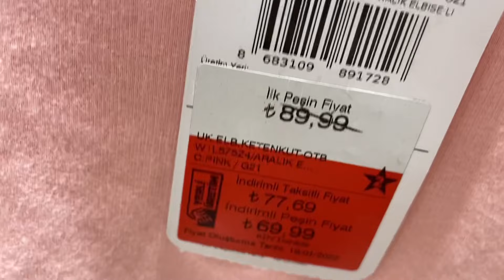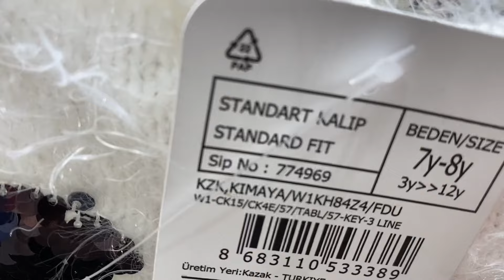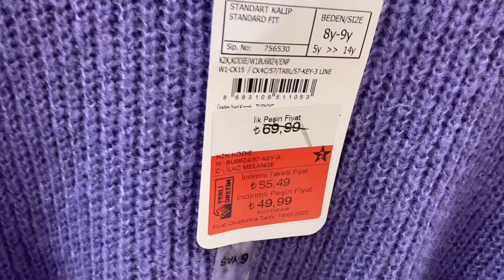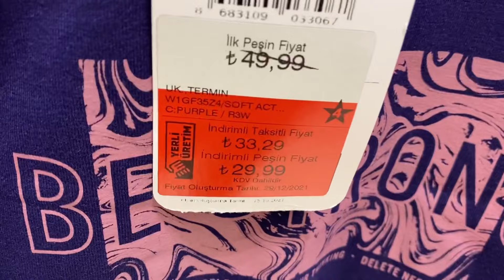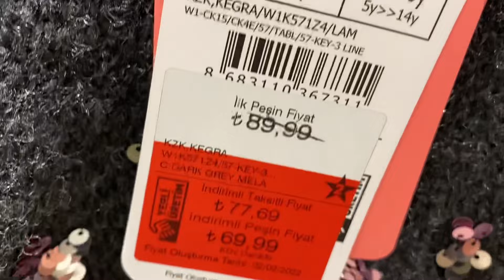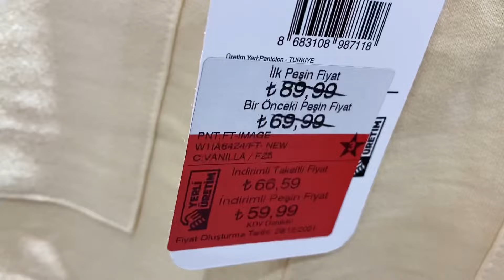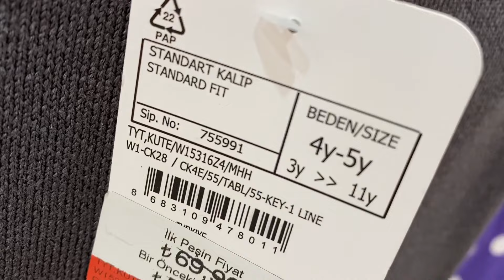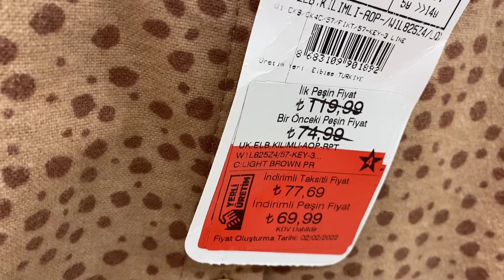LC WAİKİKİ YENİ SEZON KIZ ÇOCUK KIYAFETLERİ EN YENİ MODELLER VE FİYATLARI LC WAİKİKİ MAĞAZA VLOG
Hepinize Merhaba Canlarım Bugün Sizler İçin LC Waikiki’de Yeni Sezon Kız Çocuk Kıyafetlerini Çektim. Gelin Hep Beraber Videoya Geçelim, Keyifli Seyirler. 🤗🌼
Direct download (only for channel members):